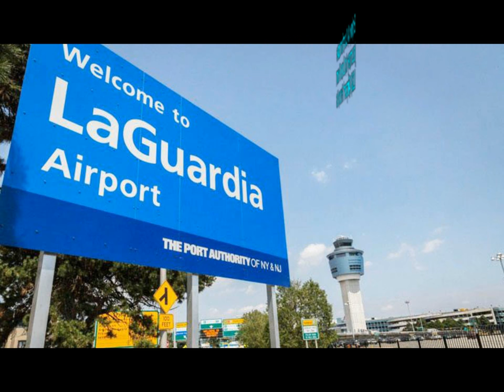Enjoy A Comfortable Journey In Limo From LGA Airport From Us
The long stretched and tire some journey of a flight need some relaxation. A luxurious journey in a Limo can make airport transportation more comfortable. This will assure you a secure, safe, and convenient journey to your destination. Our company provide you 24*7 premium transportation along with skilled chauffeurs.